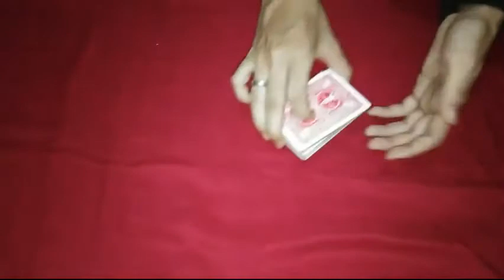Saturn Magic - Series card by Maarif video DOWNLOAD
to purchase this item or view our fantastic range of other magic products